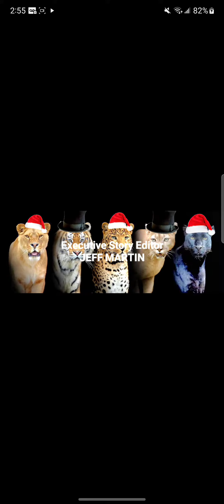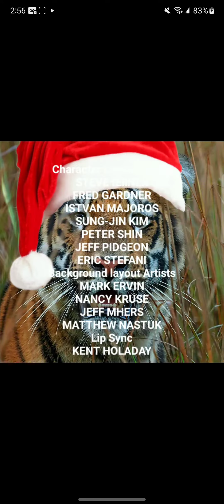Doctor Cat The Phantom Christmas End Credits 2009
Guest Stars JON S. COOK
JACKSON SEAMANS ANDREW WILLIAMS
MIKE SCHATZ ANDY MERRILL And
C. MARTIN CROKER Featuring EMILY BLUNT
With DAVID BOREANAZ